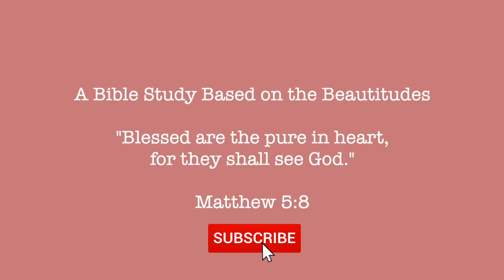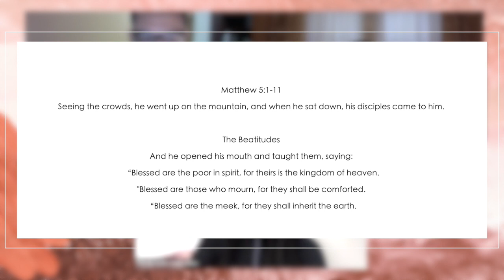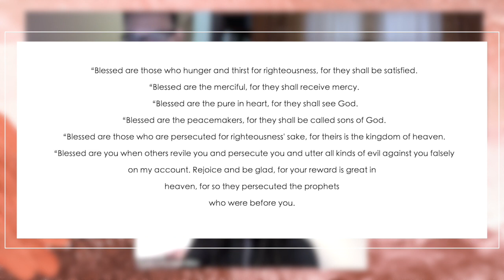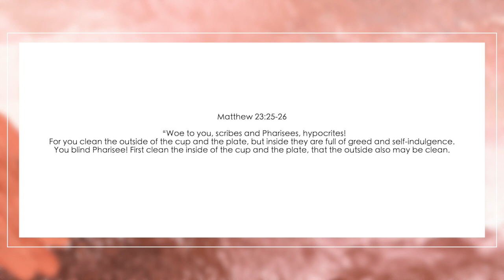what it means to be pure in heart ✨ (bible study with me) the beatitudes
What does “blessed are the pure in heart” mean? In this bible study with me and friends, I share some background about the sermon on the mount/the beatitudes, how to make sure we don’t miss out on the opportunity to see God, and what it means to truly live out a life that pleases Him. God isn’t expecting perfection from you; He wants a pure heart that chases after Him! This bible study is one I recently led with a group of friends.

Blog Post: Who Will Inherit the Kingdom of God? (Why The Beatitudes Are Still Groundbreaking Today)

Purity Culture isn’t All About Sex (What It Means To Be Pure in Heart)

biblestudywithme verse: “Matthew 5:8 Blessed are the pure in heart, for they shall see God.”

✨ TIMESTAMPS ✨

Question 1 - What do you think of when you hear the word pure? 1:43

The Beatitudes -  6:07

Background of the Beatitudes 7:32

Question 2: Why were the beatitudes groundbreaking? 8:12

Question 3: Is the impact of the beatitudes lost today? 14:24

Hypocrites in church: 24:05

Beatitudes and Ghandi 27:15

I never considered myself pure and I didn't know that! // the voice of God vs the voice of Satan // seeing our lives from the eyes of our Father 28:32

God is concerned with our hearts. It’s not enough to clean up our acts on the outside! (More on church hypocrisy) 34:05

Is purity possible? 39:33

if ya made it this far, let's be friends! :)
🌿 YouVersion Bible app: Tarah-Lynn Saint-Elien

💓 help me share God's love/support this ministry! 💓

I hope you enjoyed part 1 of my bible study with me video! I'll be back with the links and part 2 soon. For now, here are some products I always reference:

- Claim Your Crown Book (free on audible if it's your first time!)
- M Y A M A Z O N S T O R E

✨ ARMOR UP, GIRL! ✨

You'll receive biweekly encouraging emails where I share the secret weapons you need to conquer life with Christ. Think of it as having your own cheerleader in your inbox!

🌎 Help me spread God’s message!

✨ R E C O M M E N D E D    P L A Y L I S T S:✨

I’m Tarah-Lynn. I’m a Teen Vogue fashion writer, pageant queen and CEO of Adorned in Armor and host of Dressed for Battle Podcast, a platform where I encourage and equip millennial women and gen z to conquer life through fashion and faith. Most recently, I graduated with my Master's from Syracuse University and signed a three book deal with Baker Publishing! My first book, Claim Your Crown, is available at major retailers around the world now! You can also check out the free devotional on the YouVersion Bible app!